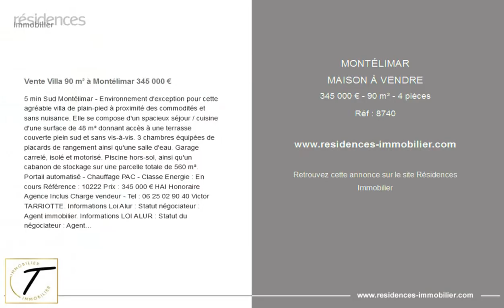MONTÉLIMAR - MAISON À VENDRE - 345 000 € - 90 m² - 4 pièces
Référence : 8740

Vente Villa 90 m² à Montélimar 345 000 €

5 min Sud Montélimar - Environnement d'exception pour cette agréable villa de plain-pied à proximité des commodités et sans nuisance. Elle se compose d'un spacieux séjour / cuisine d'une surface de 48 m² donnant accès à une terrasse couverte plein sud et sans vis-à-vis. 3 chambres équipées de placards de rangement ainsi qu'une salle d'eau. Garage carrelé, isolé et motorisé. Piscine hors-sol, ainsi qu'un cabanon de stockage sur une parcelle totale de 560 m². Portail automatisé - Chauffage PAC - Classe Energie : En cours Référence : 10222 Prix : 345 000 € HAI Honoraire Agence Inclus Charge vendeur - Tel : Victor TARRIOTTE. Informations Loi Alur : Statut négociateur : Agent immobilier. Informations LOI ALUR : Statut du négociateur : Agent immobilier. Honoraires charge vendeur. (gedeon56)

|2962124|